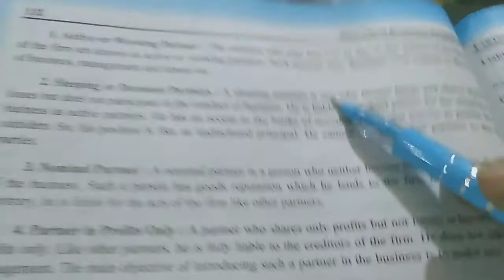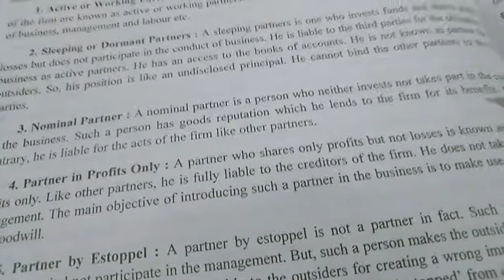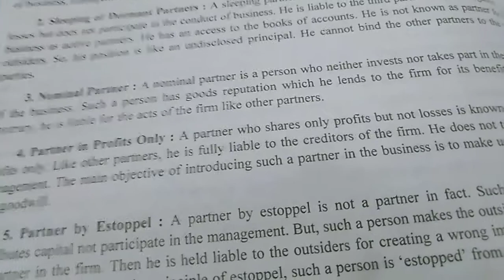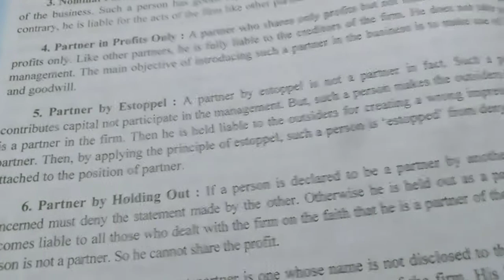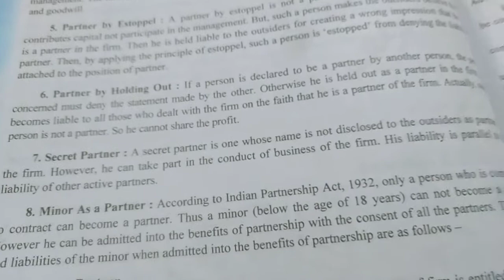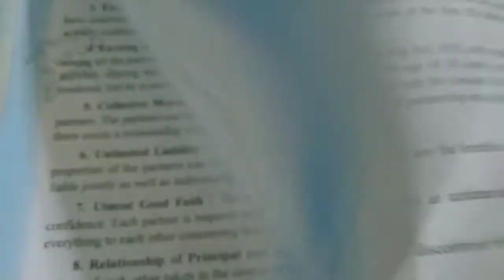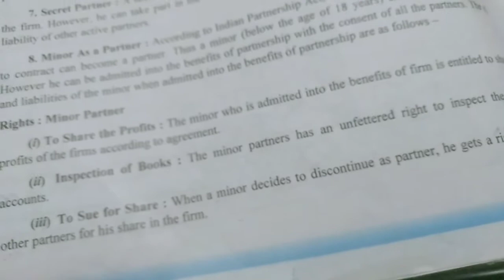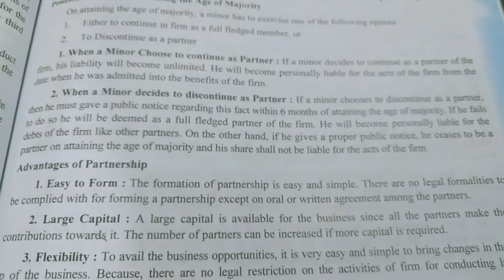Class 11th business studies i chapter:- partnership topic:- kinds of partners..